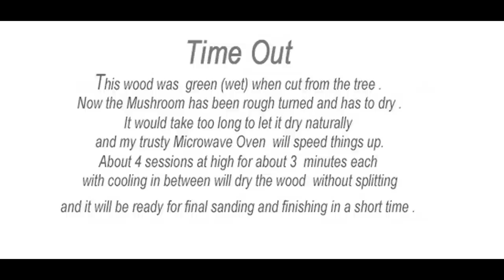Turning a Mushroom from a Flowering Cherry Tree Trunk (Revision 1)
This is a fun exercise to produce a quirky wooden mushroom from a neighbor's tree, which was removed from the ground the day the mushroom was turned. They sure will miss the tree, but have a mushroom as a memory of the lovely  small flowering tree tree